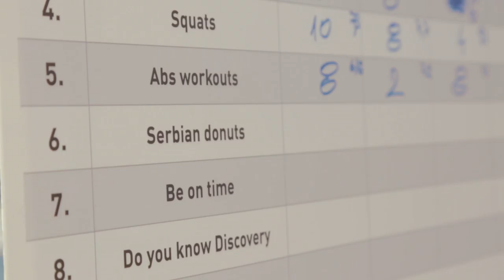DISCOVERY TIME - Team Building